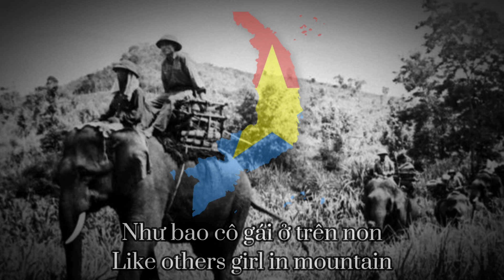Cô Gái Vót Chông-Red Music of National Liberation Front of South Vietnam(Eng Lyrics)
Lời Anh hát được,ai cover r tag tui vào đi